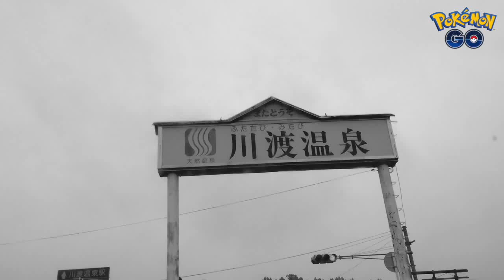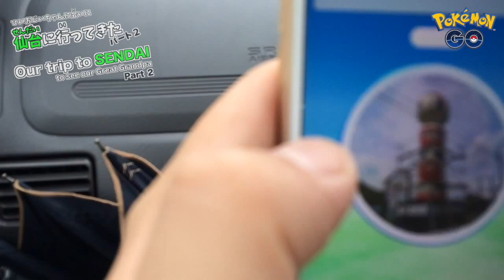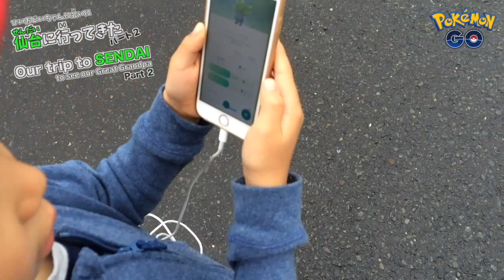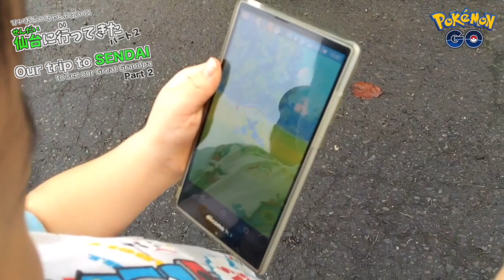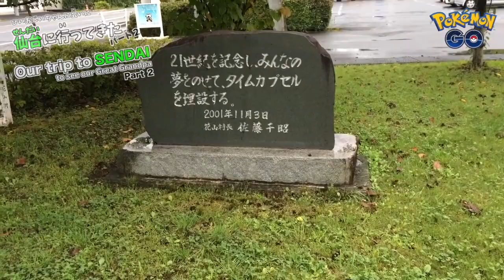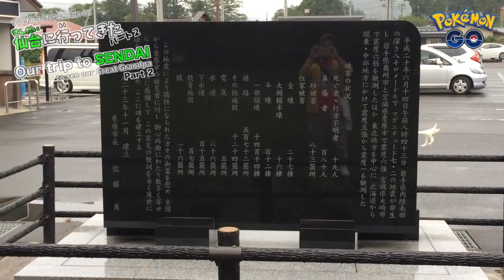【親子でポケモンゴー】仙台へGO! #2 // POKEMON GO with my son, Let's Go 2 SENDAI! #2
仮面ライダーゴースト　レジェンドゴーストアイコン